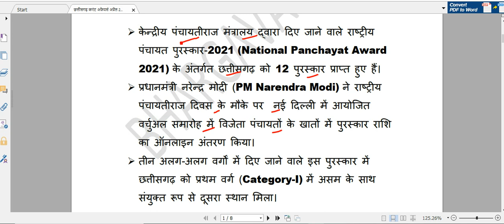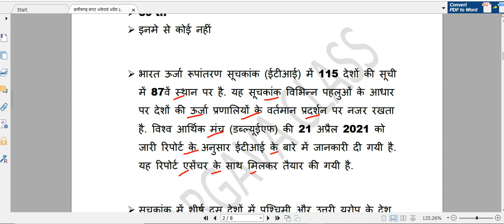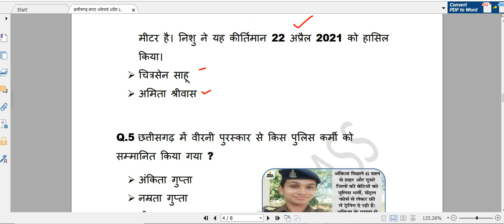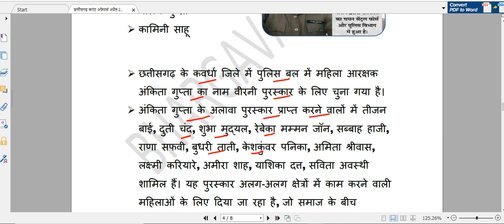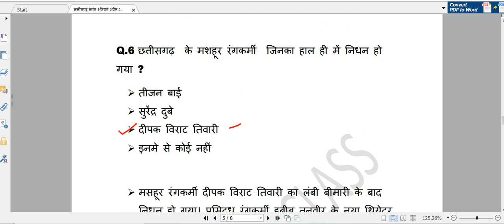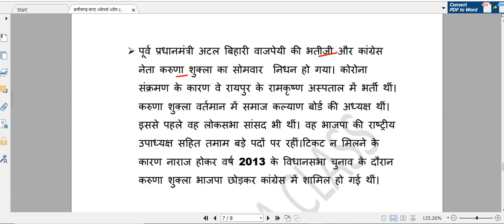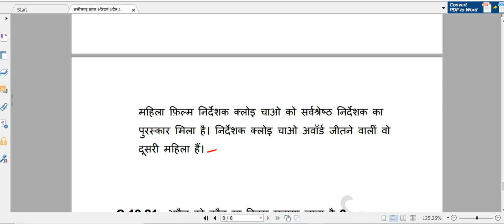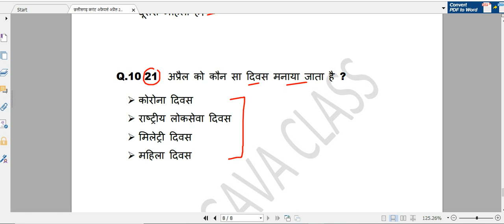छत्तीसगढ़ करंट अफेयर्स अप्रैल 2021 || CG CURRENT AFFAIRS 2021